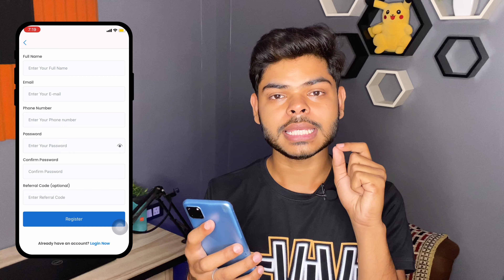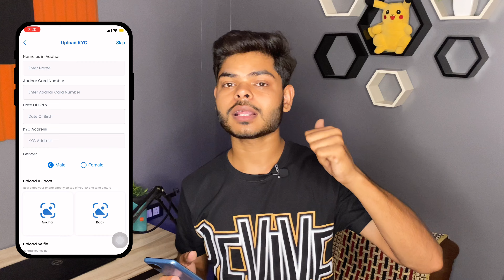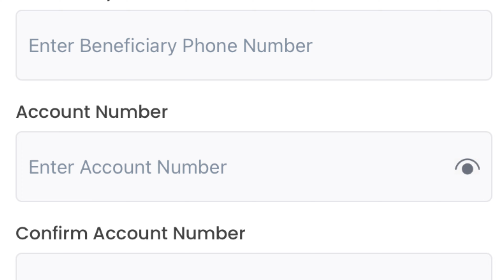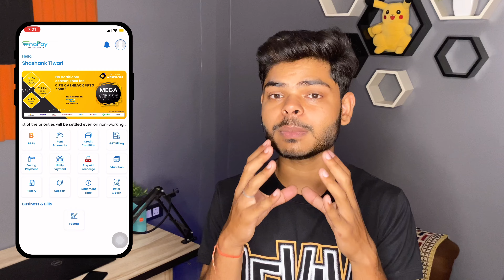Snapay Refer And Earn 🤩 | New Refer and Earn App Without KYC | New Refer and Earn App 2024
Snapay app refer and earn
Snapay refer and earn
Snapay refer kaise kare
Snapay app se paise kaise kamaye
Snapay wallet to bank transfer
Snapay cashback
Snapay kaise use kare
Snapay account kaise banaye
Snapay refer and earn 2024
Snapay earning
m stock refer and earn
stoxkart refer and earn
new refer and earn app
alice blue refer and earn
earning app
refer and earn apps 2024
jainam duck refer and earn
appreciate wealth refer and earn
5paisa refer and earn
earning app without investment
online earning
refer and earn app demat account
appreciate refer and earn
refer earn
earn money
best refer and earn apps without investment